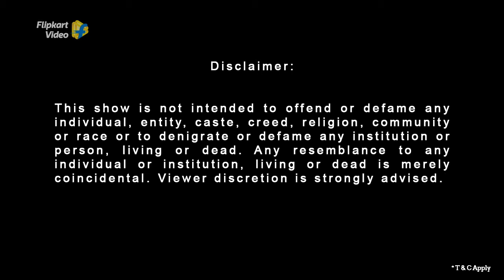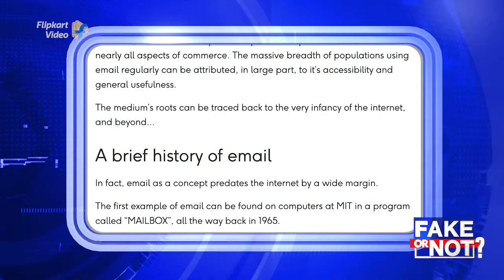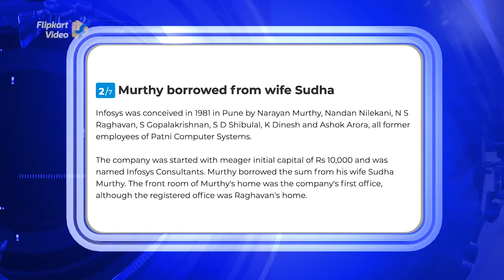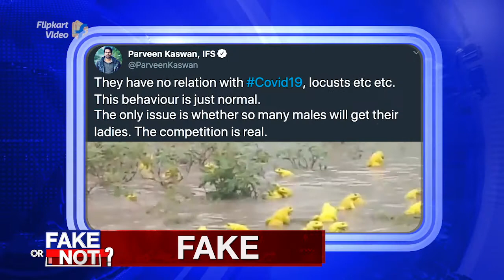Snooker originated in Jabalpur - Fake or Not? | Full Episode | Mallika Dua | Flipkart Video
In this episode of Flipkart Video Fake or Not with Mallika Dua, some interesting news is ready to be served! Straight from Hollywood, find out did Satyajit Ray win an Oscar? and where did the game of Snooker originate. Go back a few decades and find out when was email invented and did Sudha Murthy donate money to Infosys? Don’t miss out on the shocking yellow frogs news and get down to investigating how were bullfrogs seen in Narsinghpur? All this and more on the Fake or Not full episode!

Watch this episode of the Flipkart Fake or Not Fake Quiz with Mallika Dua and win daily rewards like Electronic Gift Vouchers (EGVs) worth Rs. 1000 and Rs. 500, and Supercoins only on the Flipkart App.

Flipkart shows a fun way and presents the segment ‘Fake or Not’ which is a fun fact-based game show where the host Mythika Dutt played by actress, comedian, and writer Mallika Dua. The show features a short episode each day, and during each episode, the host would put forth five questions to the viewers with two options to vote for. The viewers can then answer whether the statement put forth is ‘Fake’ or ‘Not Fake’.
Play the online quiz game show ‘Fake or Not’ on Flipkart Video on the Flipkart App. Answer 5 simple questions & win Electronic Gift Vouchers (EGVs) worth Rs. 1000, Supercoins, and exciting prizes and rewards instantly. Play this quiz contest daily, 24*7, only on Flipkart App.